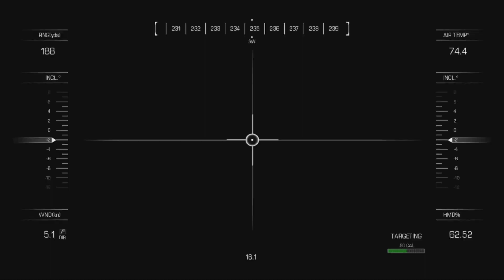Call of Duty🔥GHOSTS👻 | 🔥Struck Down 🔥